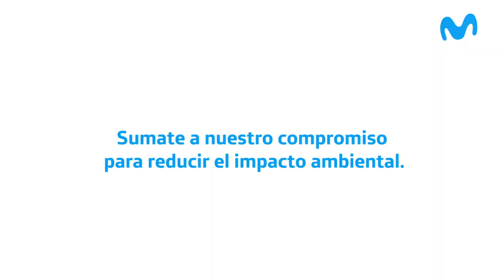Movistar presenta los "Buzones Tecnológicos"